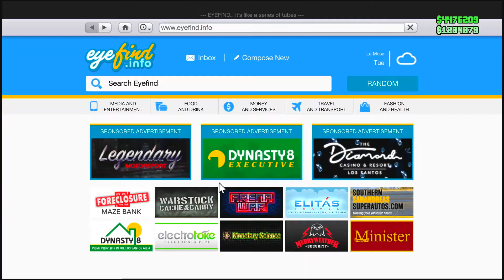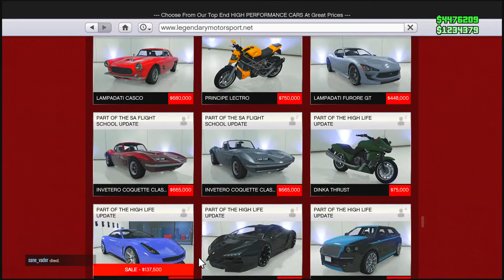Entity Free Money $795,000 GTA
Number Count#27,993